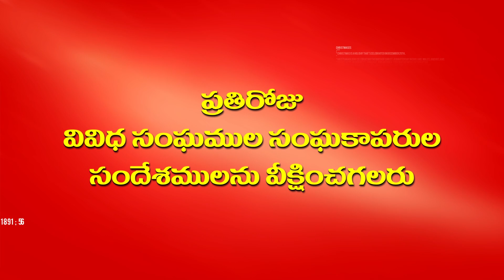క్రిస్మస్ సంబరాలు - సందేశము Apostle V. Solomon Raju & Grace, Kurnool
క్రిస్మస్ సంబరాలు - సందేశము Apostle V. Solomon Raju & Grace House Of Breakthrough Church, Kurnool at 6.30am On 20/12/2023
PRAISE HDTV